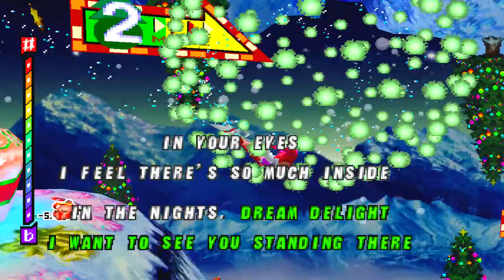Let's Play Christmas NiGHTS Into Dreams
Game - Christmas NiGHTS Into Dreams
Christmas NiGHTS into Dreams (also known as Christmas NiGHTS, or Christmas NiGHTS Sampler) is a promotional sampler disc of NiGHTS into Dreams that was originally released during the 1996 holiday season for the Sega Saturn.